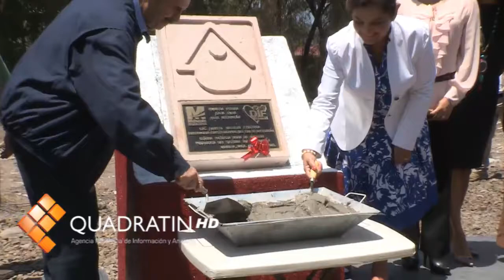Ejecutivo no quiere aplicar la ley a rajatabla: Fausto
MORELIA, Mich., 4 de septiembre del 2012.- El gobernador de Michoacán, Fausto Vallejo, informó que al igual que en la Nueva Jerusalén, en otras 15 escuelas de educación básica de Michoacán no se ha podido iniciar clases, aunque acotó que se trata de conflictos políticos sindicales.